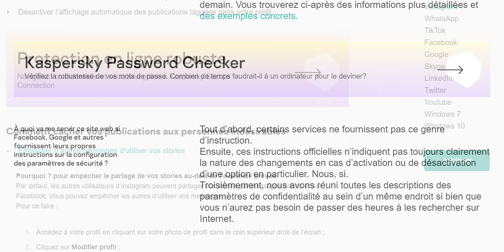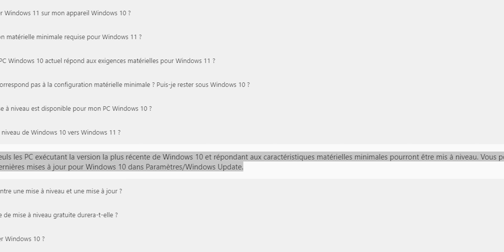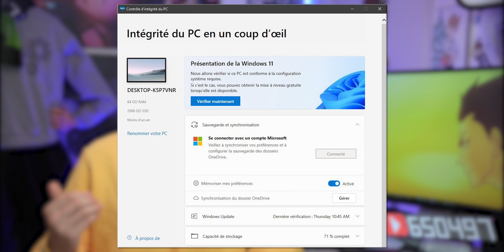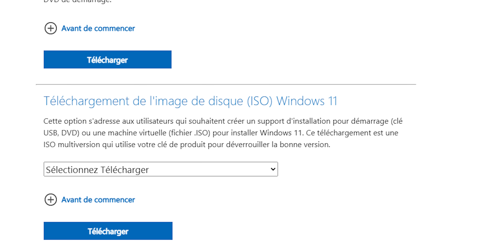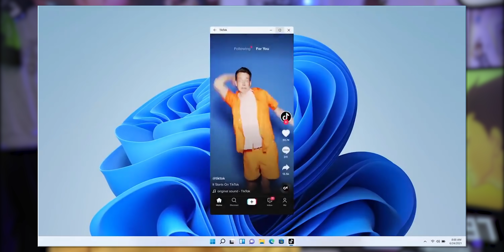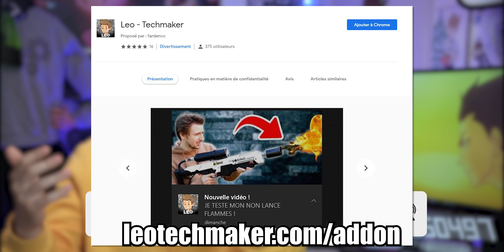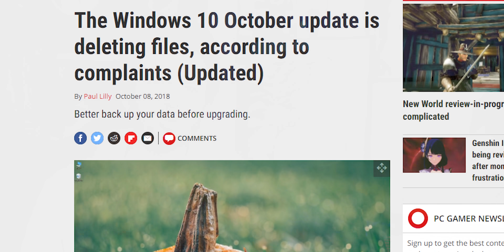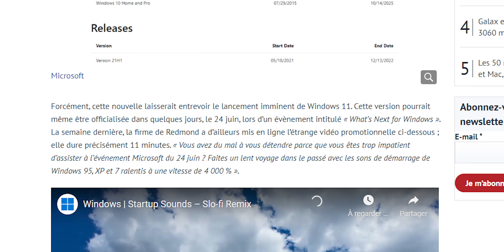Faut-il VRAIMENT passer a Windows 11 ? 🤔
Windows 11 est SORTI ! Mais faut-il vraiment faire la mise à jour depuis le 10 ?